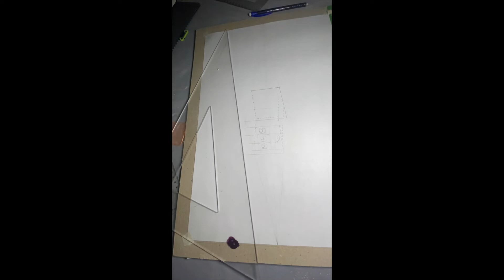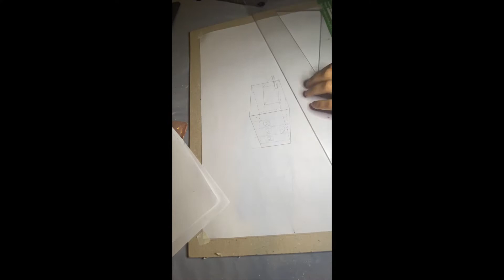A01700426_CasandraYamile_Act4_V01_TIMELAPSE